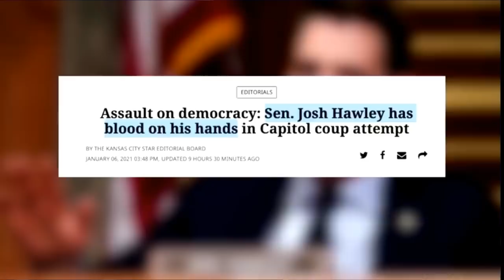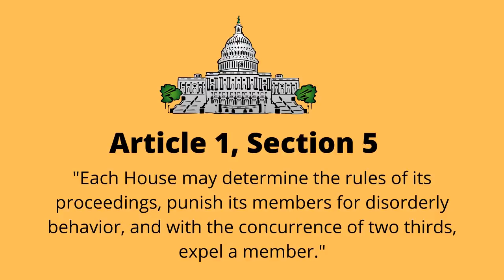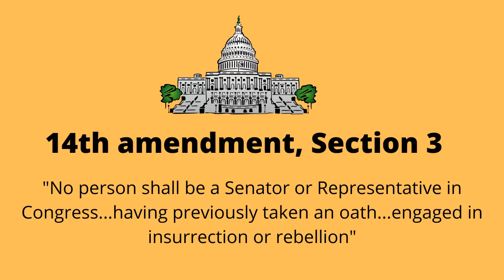Ted Cruz And Josh Hawley Getting Expelled From Senate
Ted Cruz and Josh Hawley could be expelled from office! David Shuster breaks it down.